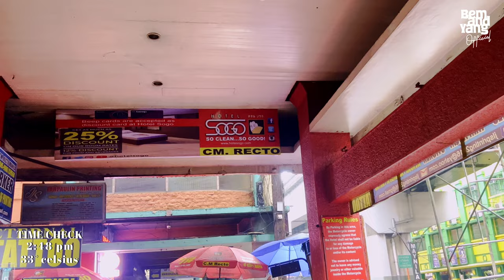Cartimar Shoes Recto | Quality at ALL GOOD? 🇵🇭 | 4K Food and Walk Tour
Samahan nyo kami sa panibagong segment ng ating shoe hunting sa Cartimar Recto. Makikita nyo dito mga quality pairs na bihira makita. Mas maganda ba bumili dito? Ano po hinihintay nyo tara at alamin natin.

Timestamps:
00:00 Highlights